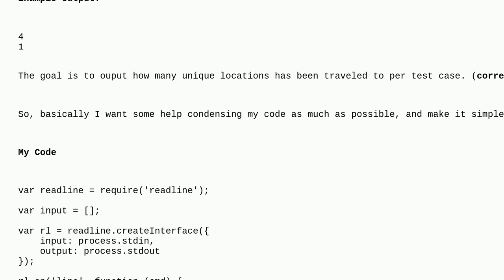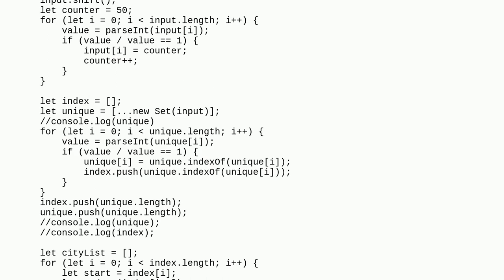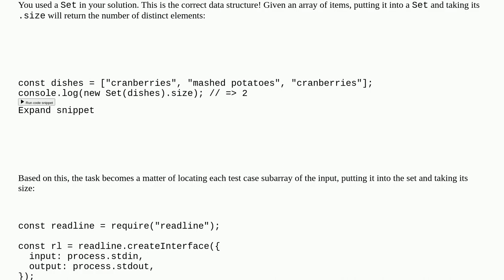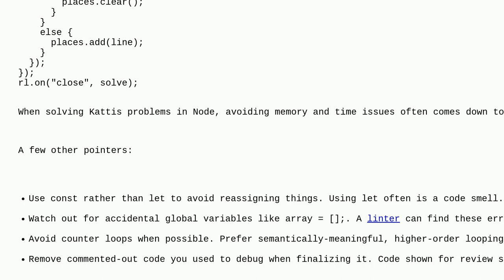Codereview: How can I condense my code in node.js for sorting unique values within an array?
How can I condense my code in node.js for sorting unique values within an array?

A special thanks goes out to the awesome community

  javascript array sorting node.js